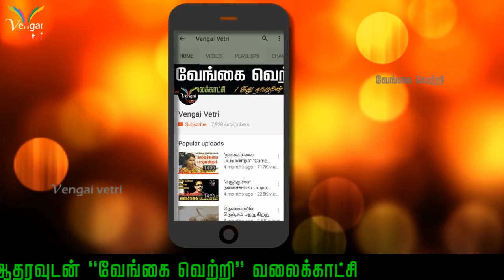சென்னை புறநகர் ரயிலில் | திருநங்கைகள் அராஜகம் | பயணிகள் அச்சம்